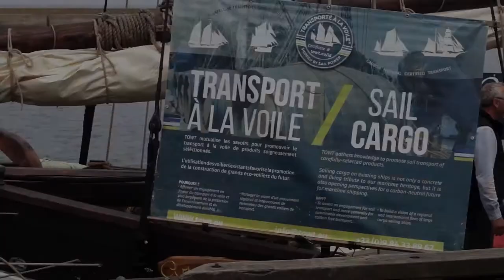Vœux Webzinéco 2019